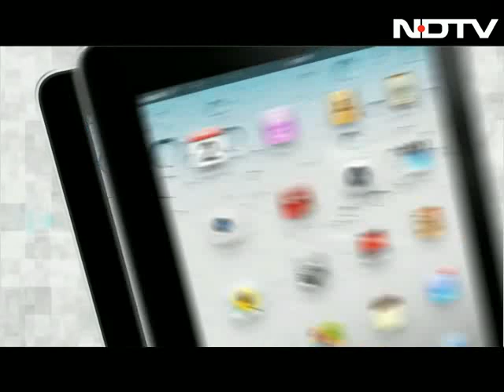Vidya's big screen moment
Actress Vidya Balan who was spotted at a workshop in Mumbai shared some sweet memories and her first experience on the sets of Paa.